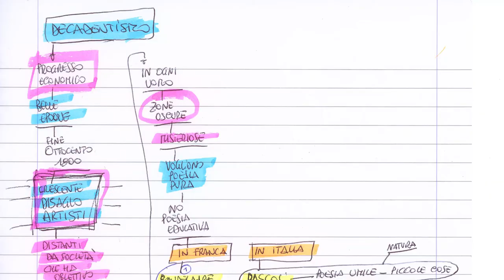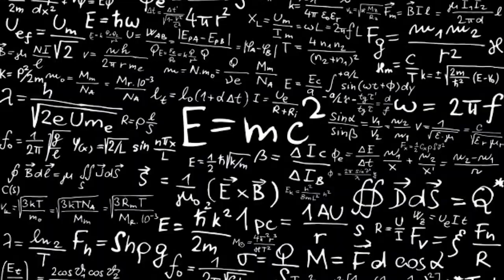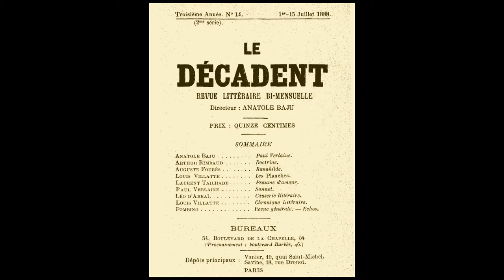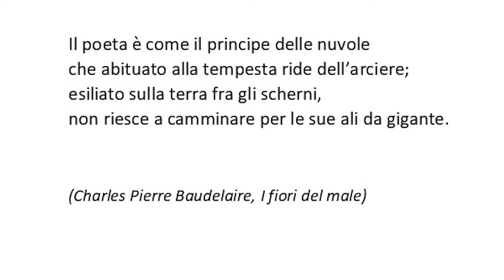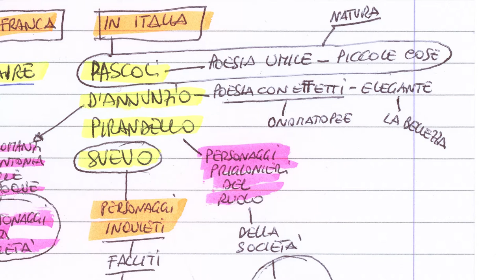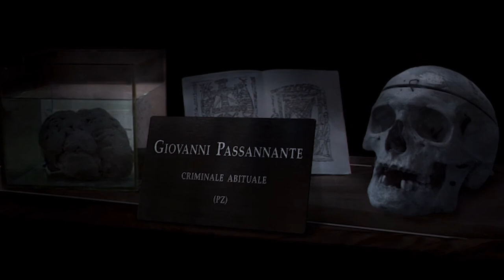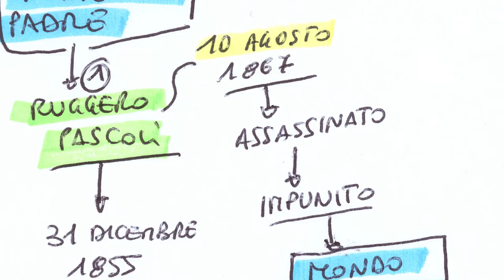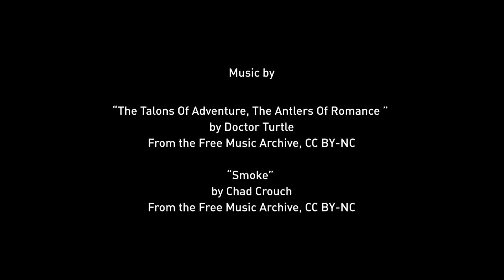IV Lezione, Decadentismo - Giovanni Pascoli. Lezioni di Letteratura italiana di Ulderico Pesce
La quarta puntata delle lezioni di Letteratura Italiana di Ulderico Pesce, realizzate in collaborazione con l'istituto Nicola Sole di Senise (PZ) e con radio Bierre due Basilicata. Realizzato per e con gli studenti della classe IIIA dell' istituto, delle lezioni a distanza che possano essere di supporto allo studio in un periodo di isolamento, per i ragazzi dell'istituto e per tutti gli altri che vorranno usufruirne.

Di Ulderico Pesce
Riprese e montaggio: Ariano De Lucia